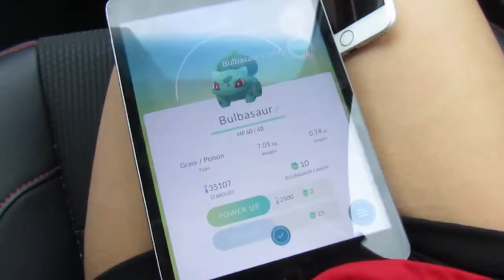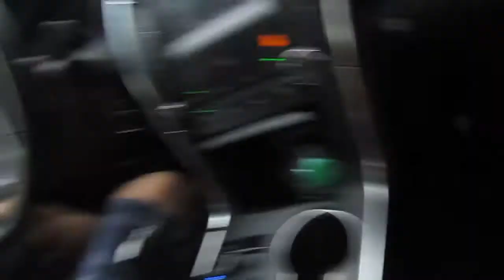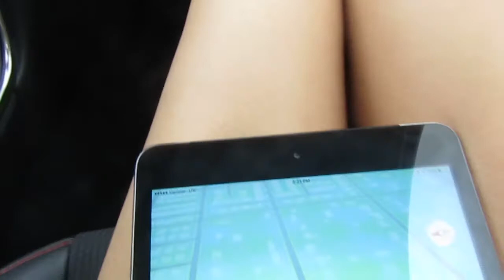Vlog #1 9/20/16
hi